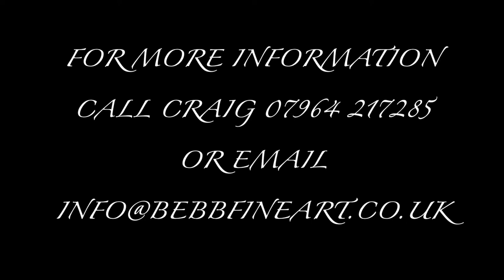MARY FEDDEN | BLUE DISH 2 | OIL ON BOARD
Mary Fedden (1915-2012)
Blue Dish, 2
Oil on board
Signed and dated